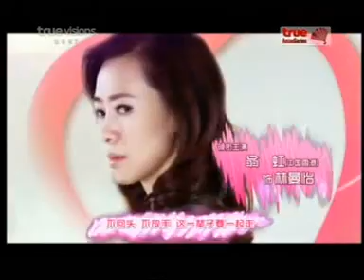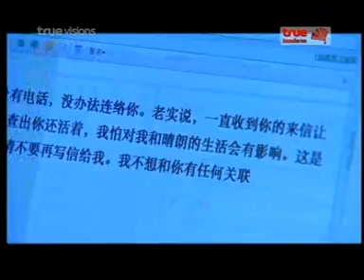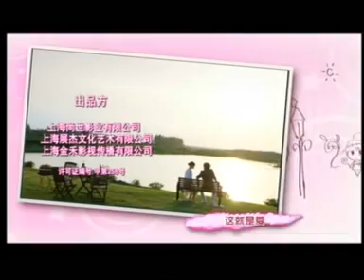MSL มรดกรักเดิมพันชีวิต EP.20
My Splendid Life / มรดกรักเดิมพันชีวิต JERRY YAN & YEDDA CHEN
ออกอากาศช่อง TRUE ASIAN SERIES
ทุกวันจันทร์-พฤหัส เวลา 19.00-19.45 น.(เริ่ม 26 กันยายน - 29 พฤศจิกายน 2555)
รีรันทุกวัน เวลา 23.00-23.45 น. (เริ่ม 23 มกราคม -- 1 มีนาคม 2556)